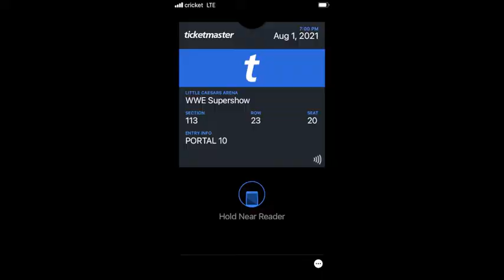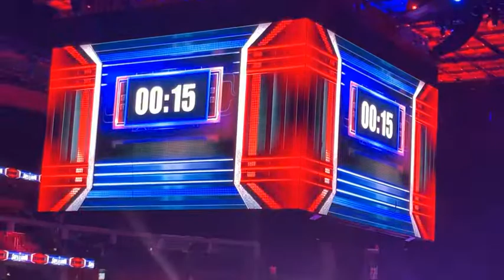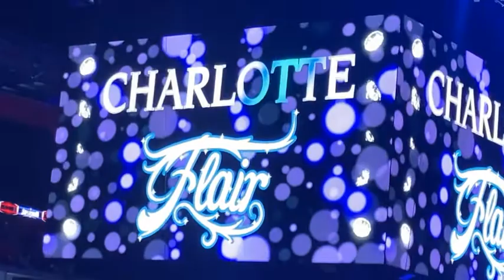WWE Live Super Show on Mink TV, Charlotte Flair vs. Nikki A.S.H. vs. Rhea Ripley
This video pertains a Women's Triple Threat Match for the Raw Women's Championship...

Nikki Cross A.S.H. Raw Women's Champ vs. The Queen: Charlotte Flair vs. Rhea Ripley...